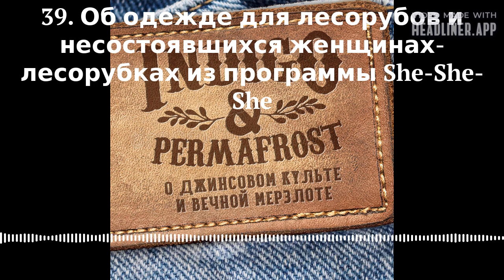S4E15 - 39. Об одежде для лесорубов и несостоявшихся женщинах-лесорубках из...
Гражанский Корпус защиты природы: меньшинства и женщины. Программа CCC и She-She-She. Куртки от Баз Риксон и Риал МакКой, а также женские платья из мешков из-под комбикорма.

Про Филадельфийское Депо в 29 эпизоде подкаста. Про 25 видов курток в 11 эпизоде подкаста.

Поддержать подкаст и выказать уважение трудам автора можно, используя сервис Патреон